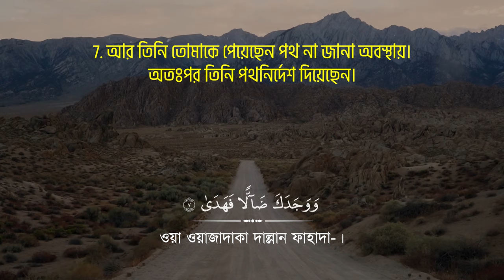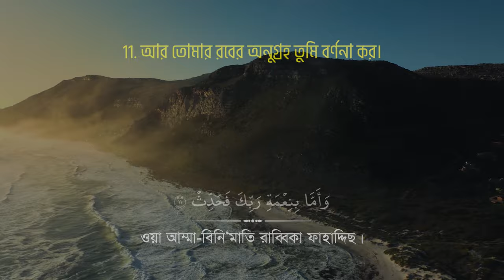যাতে তুমি সন্তুষ্ট হয়ে যাবে | সূরা আদ দুহা | Surah Ad Duha Bangla | Zain Abu Kautsar | Ya Sin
- সূরা দুহা
- তিলাওয়াত: যাইন আবু কাউসার / @ZainAbuKautsar

🤲হে আমাদের রব! আমরা যদি ভুলে যাই, অথবা ভুল করি তাহলে আপনি আমাদেরকে পাকড়াও করবেন না। আর আপনি আমাদেরকে মার্জনা করুন এবং আমাদেরকে ক্ষমা করুন, আর আমাদের উপর দয়া করুন। হে আমাদের রব, আমাদের পক্ষ থেকে কবূল করুন। নিশ্চয় আপনি সর্বশ্রোতা, সর্বজ্ঞানী’। (আমীন)

🛑 NOTE: If the video contains any copyrighted content, please let us know, rather than reporting it. We will take it down immediately.